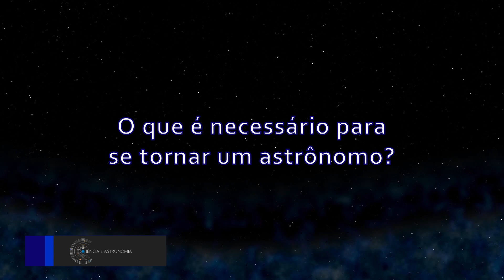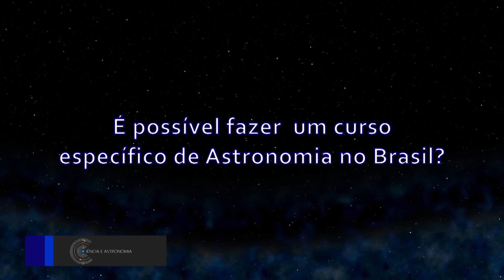O que preciso para ser astrônomo(a)?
Quem não sonha em um dia ser um astrônomo e trabalhar com aquilo que é apaixonado? Segue algumas dicas de como funciona o processo para ser um astrônomo profissional.

Faça como Marcelo Dalla Rosa e contribua com o projeto no Apoia-se

Editado por: @MTSSDC12